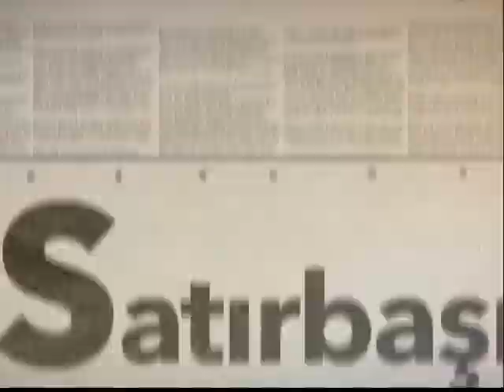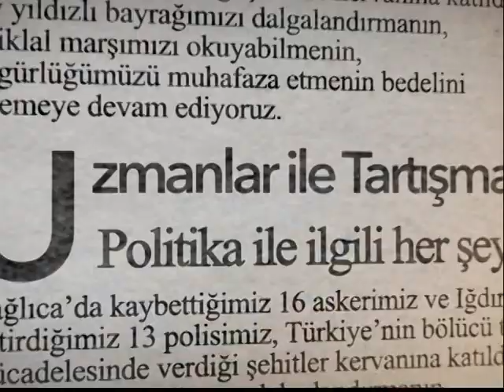Satırbaşı / 07.03.2019 / BŞB Kadın Basketbol Başantrenörü Gökhan Aşıcı ve kaptanı Saynur Tozlu